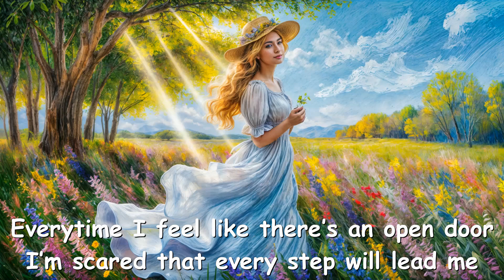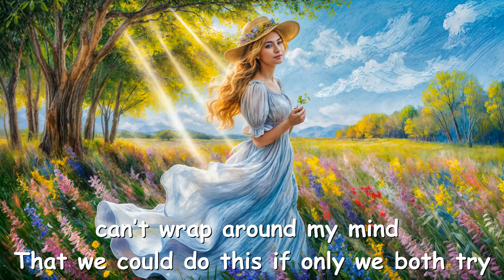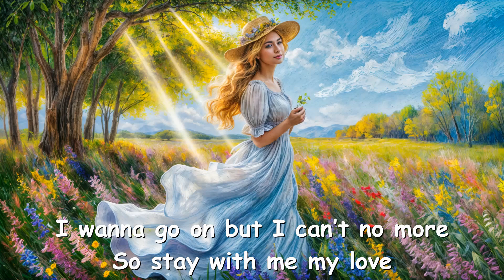ZIAN - Waiting (Lyrics) 💗♫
I’m holding it down
Shutting it out
I’m standing my ground
But I’m full of doubt
And I feel that I’m still hurting
From the past, though I tried to make it last even still
I’m breaking it down
I’m waiting it out

Everytime I feel like there’s an open door
I’m scared that every step will lead me
Way too far away from you again
And looking down this road I’ve seen it all before
I wanna go on but I can’t no more
So stay with me my love
And I will be waiting
I, and I will be waiting
I

It’s you that I found
It’s you that I’m bound to, until the end of time
The distance I feel is too much to handle
Can’t wrap around my mind
That we could do this if only we both try
So I’m shutting it out
You won’t make a sound

I

I